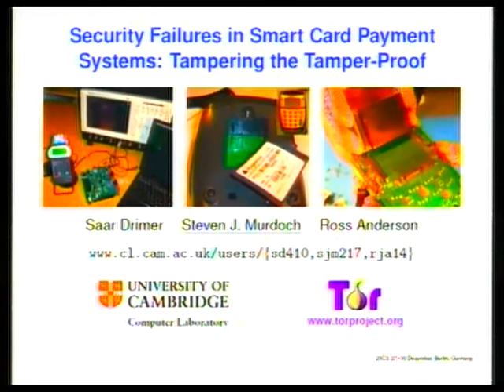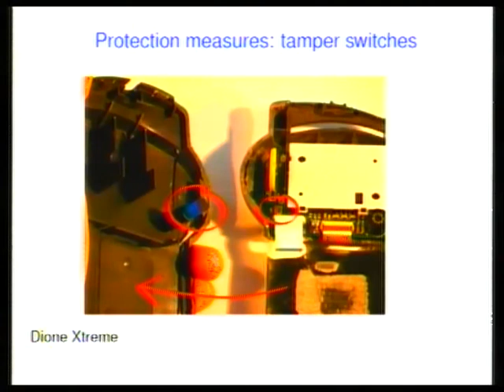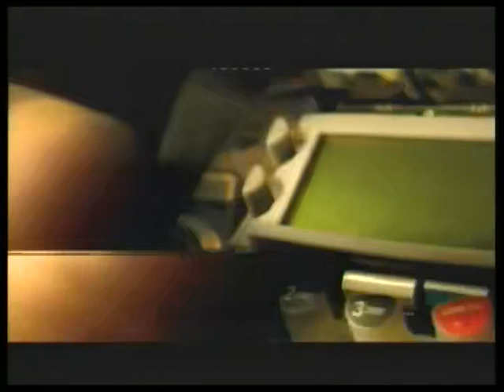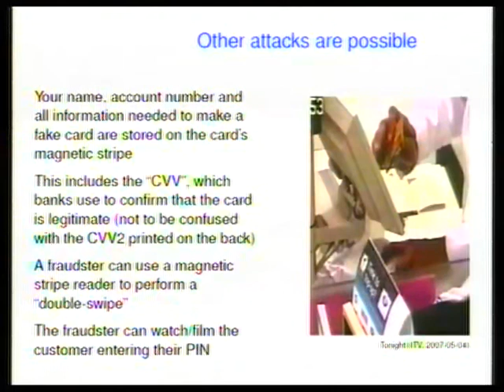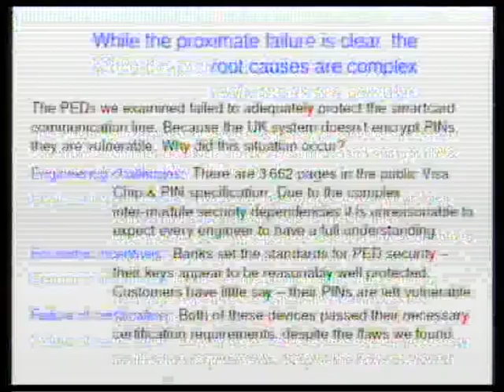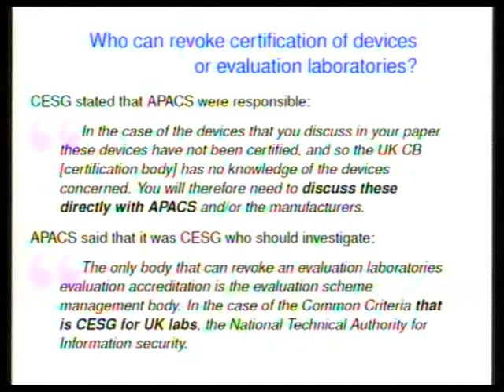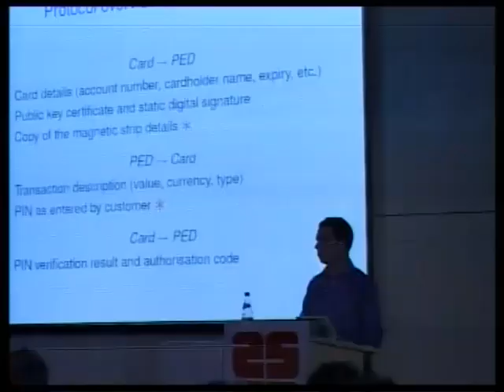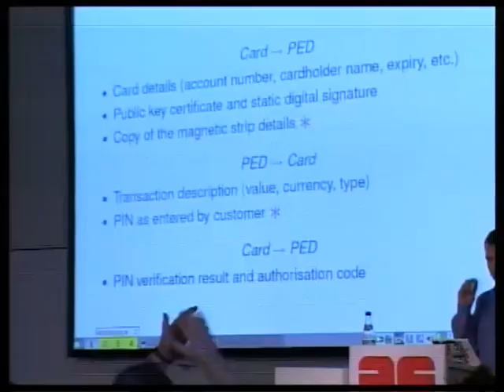25C3 2008 eng security failures in smart card payment systems